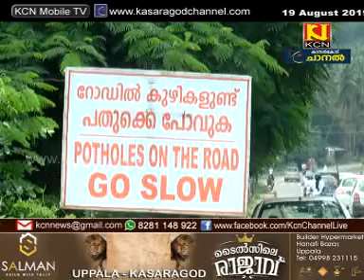KCN KASARAGOD DISTRICT KANNADA NEWS 19 AUGUST 2019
KCN KASARAGOD DISTRICT MALAYALAM NEWS 19 AUGUST 2019
More Videos by KasaragodChannel.com